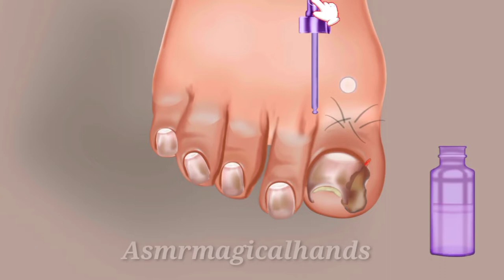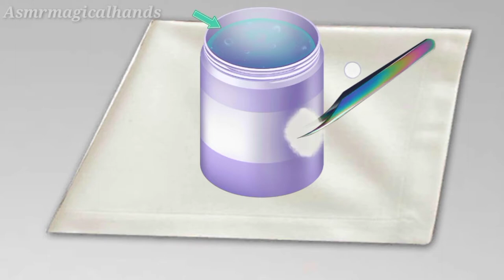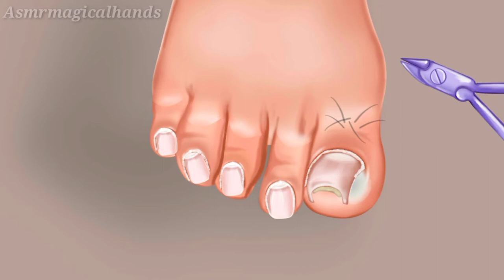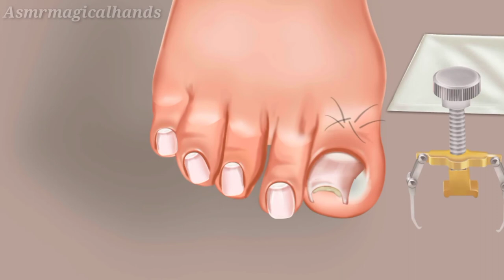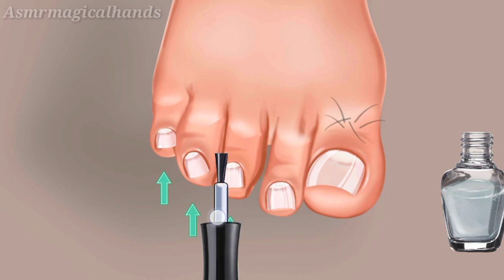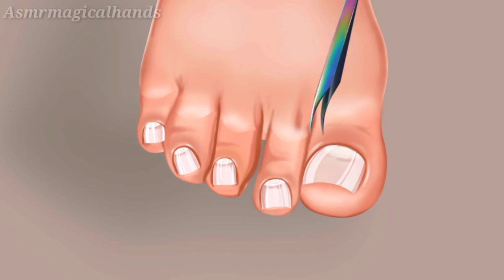Asmr ingrown toenail removal animation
Hello everyone
This is  ASMR channel - I'm obsessed to watching videos about nails, blackhead acne treatment animation, and makeup transformation. A YouTuber is always significantly different from other artists in the ASMR makeup animation genre. These themes can be used to inspire more surprising and satisfying video creations.

Please send me any of your intriguing ideas; we're always interested in hearing from you.